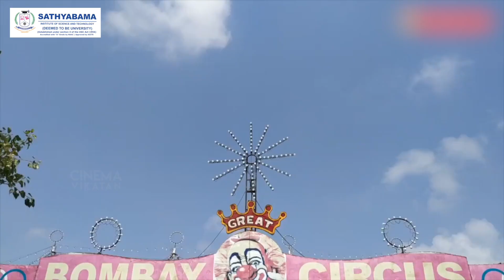``Rajiniஅ பார்க்க 45 வருஷமா Waiting - சர்க்கஸ் ஜோக்கர் செளத்ரி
சர்க்கஸ் ஜோக்கர் செளத்ரி

CREDITS
Reporter-Anandraj , Camera -Balaji Edit - Ajith